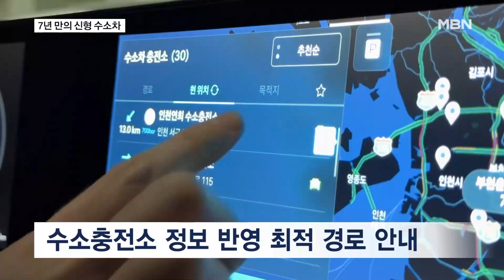Hyundai Unveils First New Hydrogen Car in 7 Years: 720km Range, 5-Minute Refuel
Translated and dubbed using AI.

【Anchor's Note】
Hyundai has released a new model of hydrogen electric vehicle after 7 years.
Hydrogen electric vehicles are recognized as representative of eco-friendly future mobility.
For mass adoption, expanding infrastructure is crucial. Can the new government's pledge to increase hydrogen vehicle distribution invigorate this sector? Reporter Kwon Yong-beom has the story.

【Reporter】
The vehicle smoothly drives on the road.
This hydrogen electric vehicle, showcased by Hyundai after 7 years, has increased its hydrogen storage tank capacity, which now allows a driving range of 720 km.
Meanwhile, the charging time remains around 5 minutes.

▶ Interview: Kim Ho-jung / Head Researcher, Hyundai MLV Project Team 2
- "The biggest feature is securing the longest driving range in the world, which reduces the stress associated with hydrogen charging."

However, the development of hydrogen electric vehicles is limited by the lack of supporting charging infrastructure.

▶ Standing: Kwon Yong-beom / Reporter
- "Currently, there are 221 hydrogen charging stations installed nationwide. Among them, there are only 9 hydrogen charging stations in Seoul, including this one."

▶ Interview: Hydrogen Electric Vehicle User
- "Even if there are 5 or 6 cars waiting in front, we can't go anywhere else. The nearest hydrogen charging station is at least 10 km away."

To alleviate charging inconveniences, this hydrogen electric vehicle features navigation that reflects the information of hydrogen charging stations nationwide, providing optimal route guidance.
Overall, while hydrogen vehicle sales are stagnant, the release of new models and support for hydrogen vehicle development continues as future mobility.

▶ Interview (☎): Kim Pil-soo / Professor, Daelim University Future Automotive Department
- "Rather than pursuing quantitative expansion to dominate the global market, it is most important to focus on qualitative aspects."

As President Lee Jae-myung has made pledges to promote future vehicle industries including electric and hydrogen vehicles, it is noteworthy whether the government's support will accelerate the expansion of hydrogen vehicle distribution.

Video Reporting: Bae Byeong-min
Video Editing: Park Chan-kyu
Graphics: Kim Ji-ye